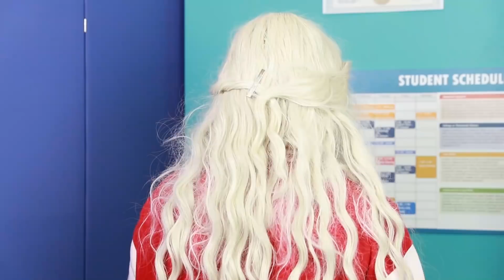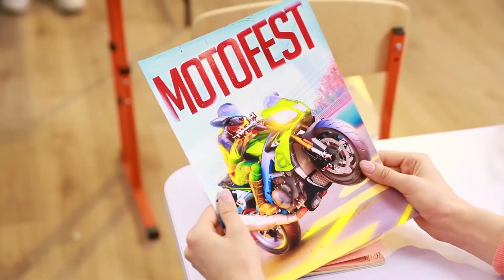Die Coolsten Hacks, um in der Schule Beliebt zu Werden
Nicht sicher, wie man im College beliebt wird? Unsere coolen Life Hacks helfen dir dabei.